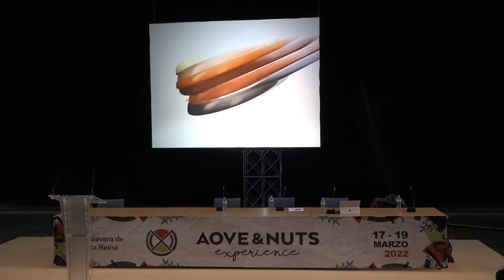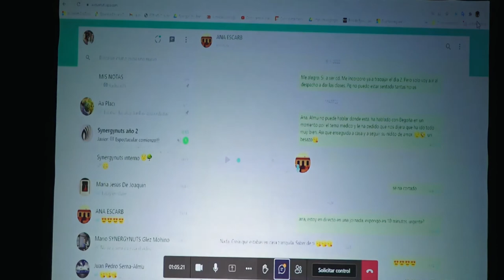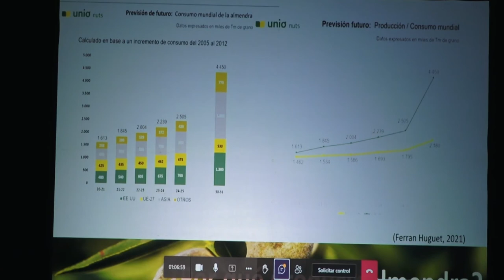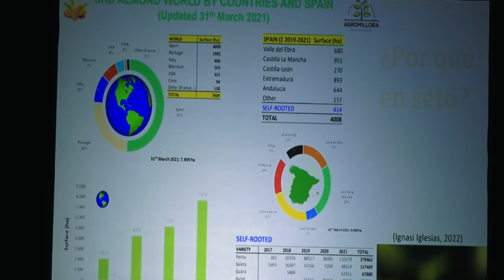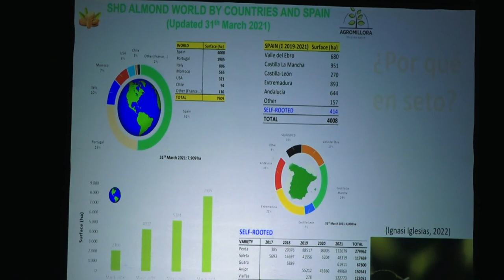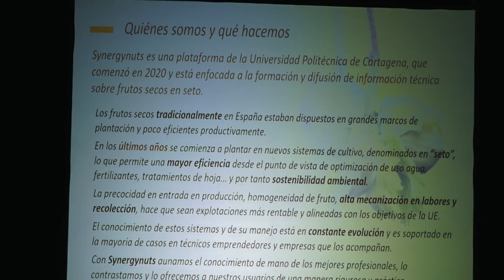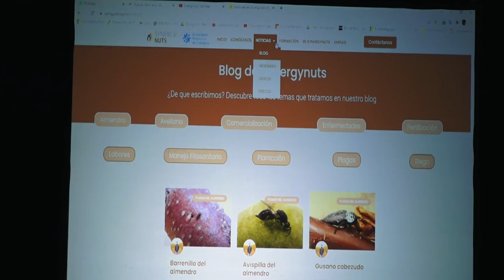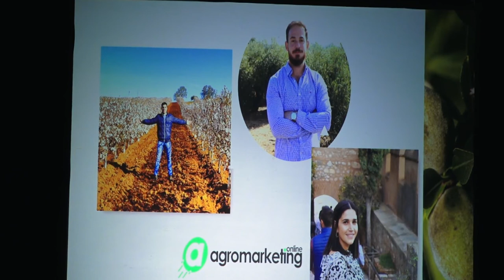I FORO SYNERGYNUTS DE ALMENDRO EN SETO. Aspectos a tener en cuenta antes de plantar almendro en seto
En esta primera mesa redonda participaron Luis Miguel Delgado gerente de la empresa Sociedad de Gestión, Yago Ferrándiz responsable técnico de Agronomía de AGQ Labs y Javier Juárez Director de Agronegocio de la empresa AZUD.

🔸¿Qué se considera clave antes ejecutar cualquier proyecto de almendro en seto?
🔸 ¿Qué más se podría hacer desde el punto de vista de la instalación? ¿Se podría haber abordado algo adicional?
🔸 Desde que comenzasteis a desarrollar plantaciones de almendro en seto ¿qué aspectos destacarías del manejo de este modelo de cultivo? ¿Cuáles han sido los números generales hasta el momento en términos de producción?